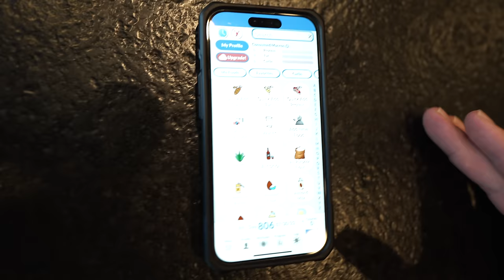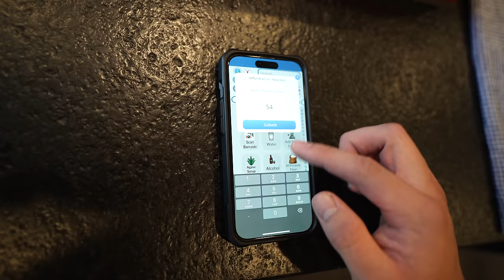Sam Sulek's Muscle Building Breakfast | HOSSTILE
Sam Sulek shares one of his go-to breakfasts for building muscle.